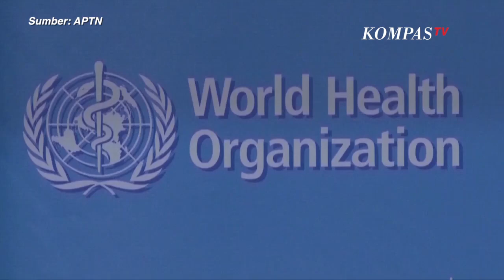Peringatan WHO: Pandemi Corona Masih Jauh dari Selesai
SWISS, KOMPAS.TV - Direktur Jenderal World Health Organization (WHO) Tedros Adhanom Ghebreyesus, mengeluarkan peringatan mengenai pandemi corona, pada Senin (27/4/2020) waktu setempat.

Menurut Tedros, pandemi corona masih jauh dari kata selesai.

\"Seiring dengan dibukanya lockdown di Eropa karena penurunan jumlah kasus positif corona, kami masih akan terus memperingati sejumlah negara untuk tetap melakukan isolasi, tes massal dan tracing untuk meyakinkan tren penurunan ini. Tapi, pandemi corona belum berakhir. Saya ulangi, pandemi corona masih jauh dari selesai,\" ujar Tedros.

WHO saat ini masih melihat ada peningkatan kasus corona di Afrika, Eropa Timur, Amerika Latin dan beberapa negara di Asia. Menurut WHO, beberapa negara tersebut memiliki kasus kematian yang tidak terlaporkan karena rendahnya kapasitas pemeriksaan corona.

Tedros kemudian memperingatkan, penanganan corona saat ini menjadi penentu agar gelombang kedua dari wabah corona tidak terjadi.

\"Jika saat ini kita berhasil melakukan intervensi terhadap penyebaran wabah, maka gelombang kedua dari virus corona tidak akan terjadi. Semua keputusan ada di tangan kita,\" lanjut Tedros.